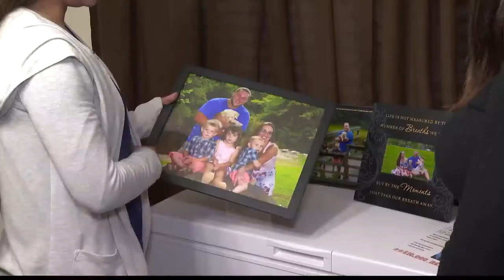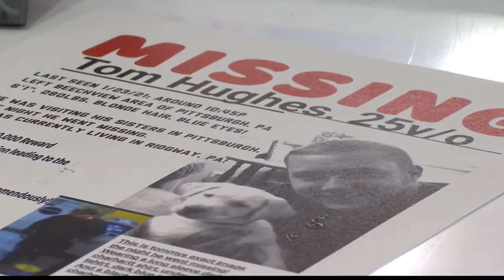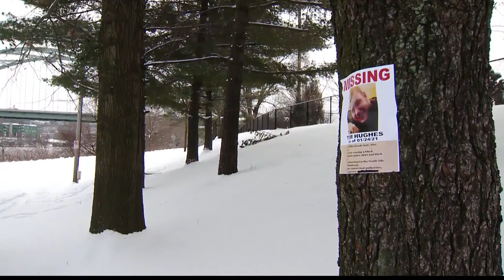Mystery surrounding disappearance of 25-year-old Thomas Hughes terrifies his family